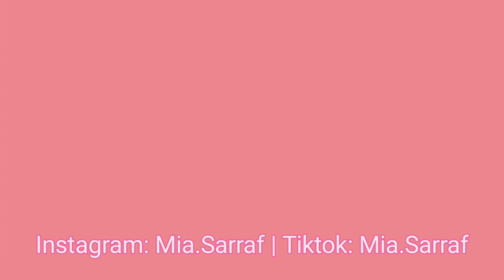العودة إلى المدرسة 🎒 | ماذا يوجد في حقيبة الطوارئ للمدرسة؟👀‼️